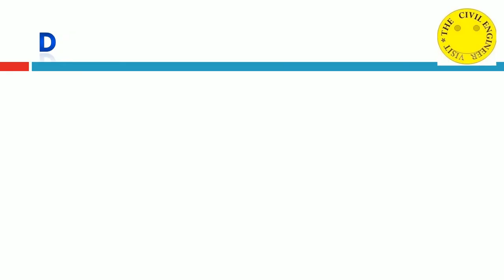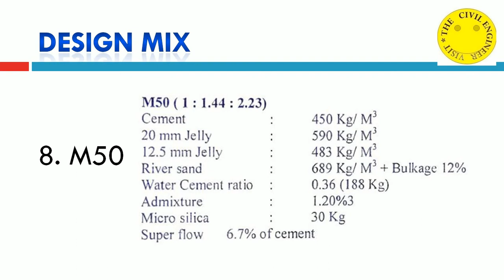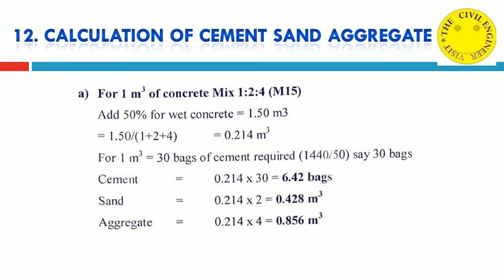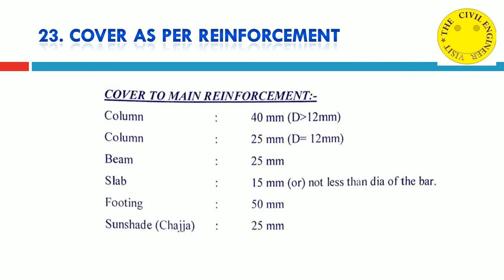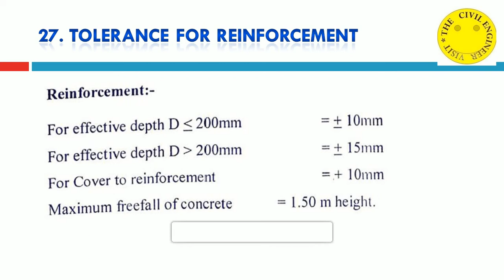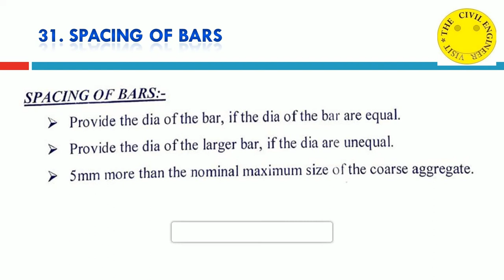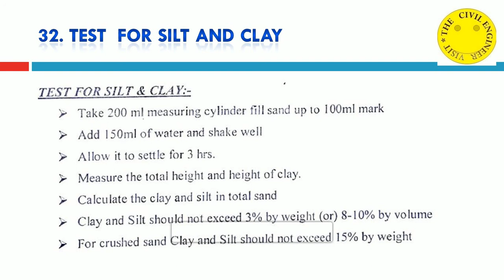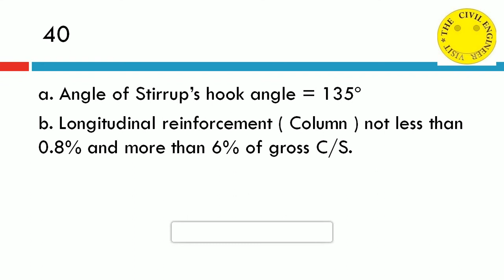40 Technical Point of Steel Reinforcement & basic Civil Engineering Every Civil Engineer Must Know l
आप पढ़ रहे हैं साइट पर हैं क्या तैयारी कर रहे हैं तो ये आपको जरुर देखना चाहिये

आप हमें अपने विचार एवं सुझाव मेल कर सकते हैं

Civil engineering के महत्वपूर्ण laboratory test